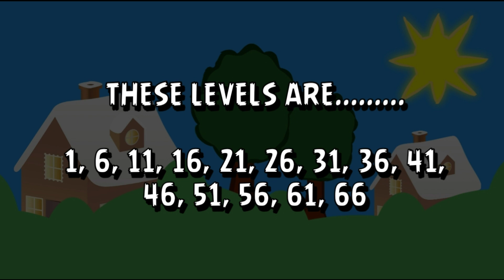SUPER DRAGON WORLD's Music OST 1